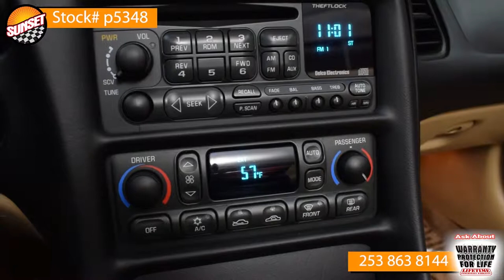- Sunset Chevrolet in Sumner Washington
2004 Chevy Corvette
Stock# P5348